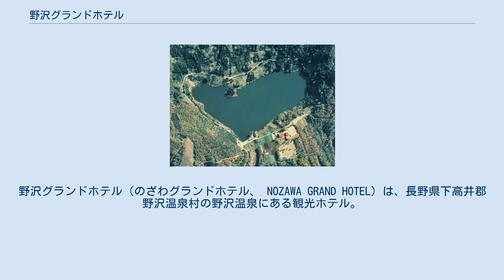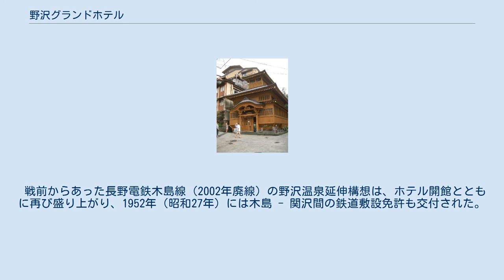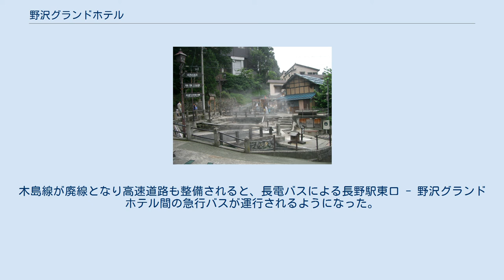野沢グランドホテル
野沢グランドホテル（のざわグランドホテル、 NOZAWA GRAND HOTEL）は、長野県下高井郡野沢温泉村の野沢温泉にある観光ホテル。
長野電鉄子会社の長電ホテルズが運営する。
 野沢温泉の温泉街の最奥部、13の外湯のうち「真湯」の前に立地する、野沢温泉でも有数規模のホテルである。
スキー大会などの折に皇族も幾度か宿泊している。
館内には展望露天風呂・貸切露天風呂・展望大浴場のほか、露天風呂付客室があり、「天下の名湯」真湯源泉・麻釜源泉から引湯している。
 1950年（昭和25年）の開館時からある長野県下初の甲種公認50mプールと、その4年後に設置された飛び込みプールが有名で、飛込競技の馬淵良選手（長野電鉄）はこのプールで練習し、メルボルン五輪・ローマ五輪に出場を果たした。
しかし、1994年（平成6年）の改装時にプールの規模は半分に縮小され、飛び込みプールも撤去されている。
 国内屈指の規模である野沢温泉スキー場の真湯ペアリフトに近く、冬場はスキー客で賑わう。
夏はプール更衣室として使われる建物が冬にはスキーロッカーとなり、スキーのレンタルも行なわれる。
 戦前からあった長野電鉄木島線（2002年廃線）の野沢温泉延伸構想は、ホテル開館とともに再び盛り上がり、1952年（昭和27年）には木島 - 関沢間の鉄道敷設免許も交付された。
しかしながら、木島村・瑞穂村（現 飯山市木島・瑞穂）での一部地権者の反対や、豪雪地帯での運行に対する社内の反対もあり、結局鉄路が野沢温泉に至ることはなかった。
 昭和期には長野駅 - 木島駅間で特急「のざわ」が運行され、木島駅でバスに乗り継ぎ野沢温泉に至るルートが賑わいを見せた。
木島線が廃線となり高速道路も整備されると、長電バスによる長野駅東口 - 野沢グランドホテル間の急行バスが運行されるようになった。
2015年3月14日の北陸新幹線長野駅 - 金沢駅間開業後は、飯山駅からバスを利用するルートが中心になっている。